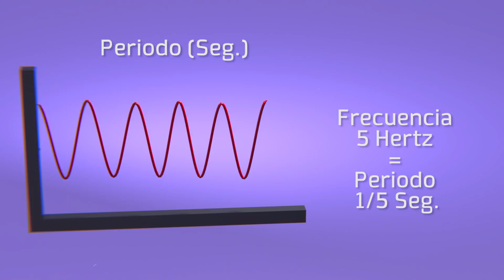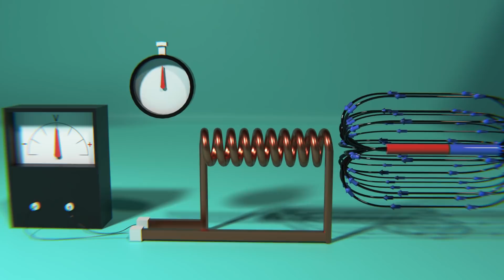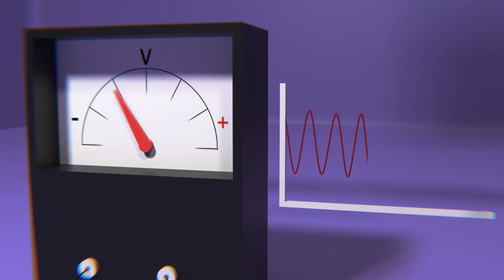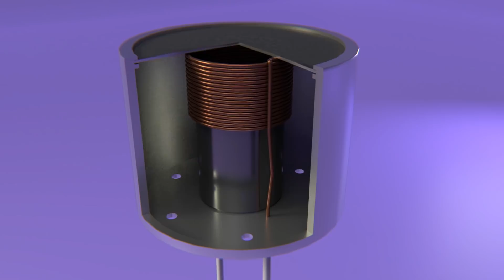Cómo Funciona un Micrófono y un Altavoz 🎤🔊 Cómo se Propaga el Sonido (ft. @WikiSeba )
Veremos Como funciona un microfono, como funciona un altavoz, como se propaga el sonido y  la importancia de la Ley de Faraday y sus componentes principales.

¿Que equipos uso?
◉ Cámara: Canon SL1
◉ Micrófono: Rode VideoMicro
◉ CPU: Ryzen 5 1600
◉ GPU: GTX 1060 6Gb
◉ RAM: HyperX Black 2400Mhz 2x8Gb